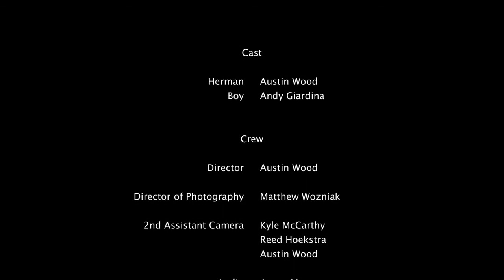Prophet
Final video for Directing Class.

Matthew Wozniak